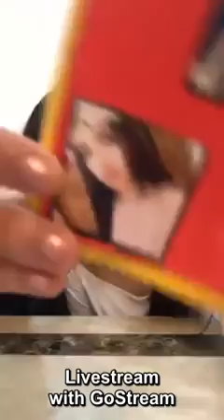Facebook Girls Live Stream Video with friend live talking | Livestream with gostream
In this video you see Facebook livestream with gostream. Watch video to know the.